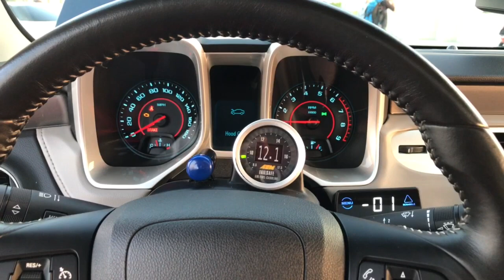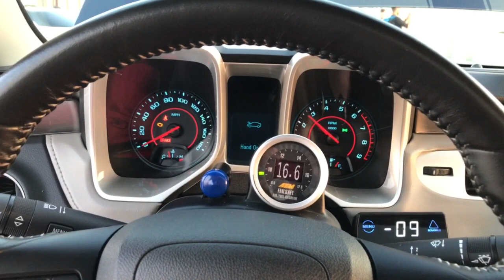2012 camaro SS- 416ci & AGP twin turbo walkaround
My buddy’s Car  (BRWNMNY) makes right around 900 on high boost & E85  final numbers and dyno, mexico vids to come